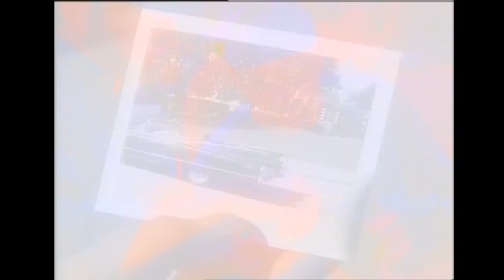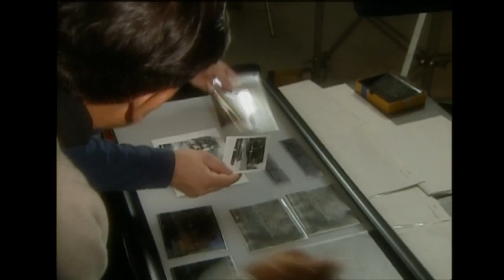JFK, Moorman Polaroid Reconstruction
Unsolved Mysteries, Conspiracy Theories, JFK: Death In Dealey Plaza (DVD 2003)
chapter dealing with the famous Mary Moorman polaroid